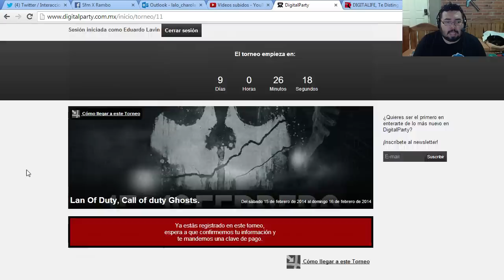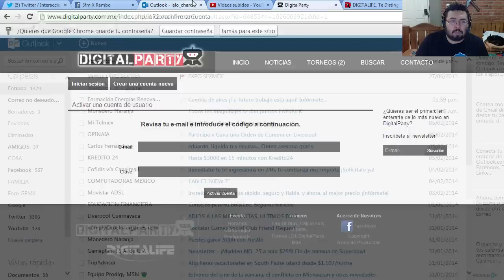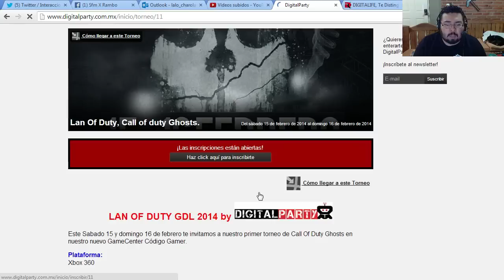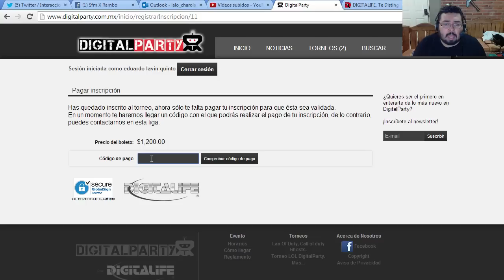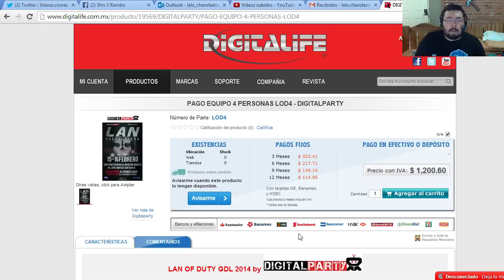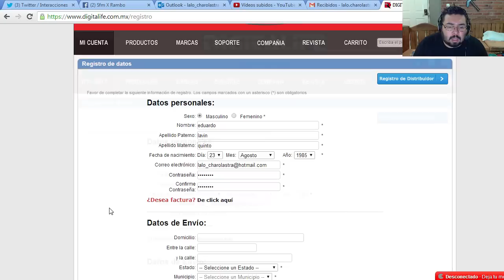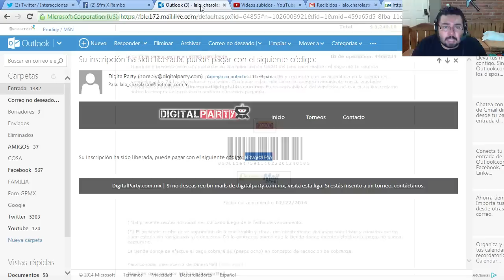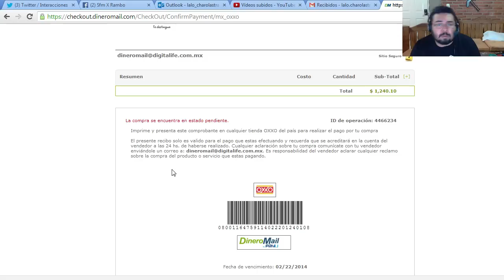LAN Guadalajara Call of duty ghost Como inscribirse